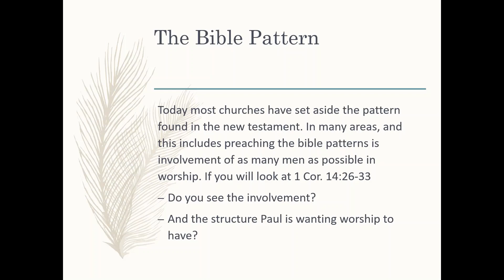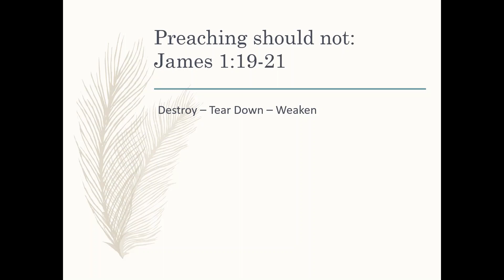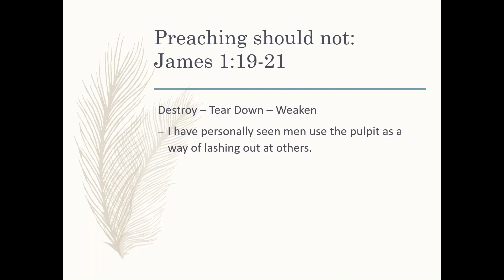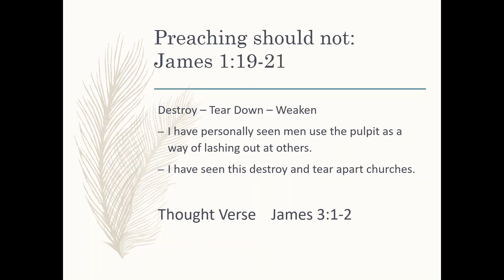Elements of Worship Preaching Part 3